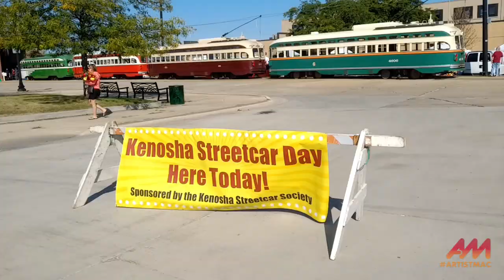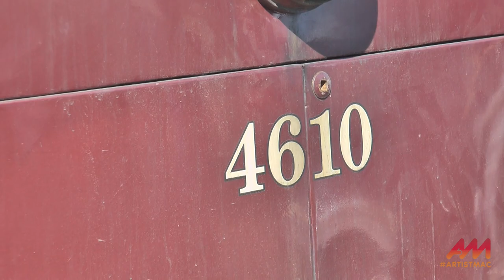Kenosha Streetcar Day, 2021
Six former Toronto PCC streetcars (painted in the colors of San Francisco, St. Louis, Toronto, Chicago, Cincinnati and Johnstown), and one built for Philadelphia's transit system in 1948 and subsequently repainted in the red, white and blue SEPTA colors it now wears, were on display.

In this video, you can see four of them being moved and arranged for display.

Two of them, the Cincinnati and the Johnstown, took passengers on a circle tour of Kenosha's Harborpark neighborhood.

Inside the streetcar barn, you could see the repair and maintenance facilities, and inside the office there was a miniature Lego version of downtown Kenosha, complete with running PCC streetcars. To top it off, you could buy refrigerator magnets of Kenosha's streetcar fleet (I got the Green Hornet, natch), and there was cake, with twice as much frosting as there was cake, just the way cake should be.

The weather couldn't have been more perfect if they'd ordered it up on Amazon. A great day, and assuming I'm still here, I'll definitely be back next year.